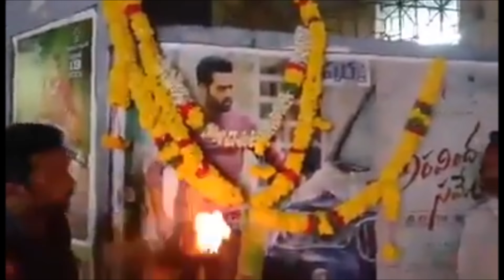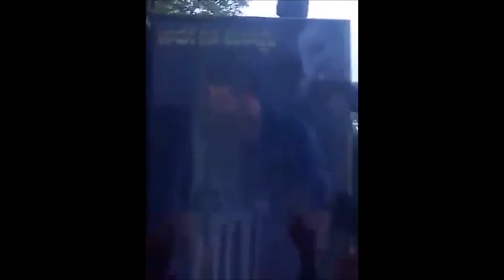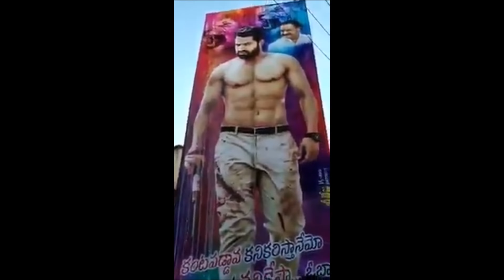Mass following for Super star NTR ఎన్టీఆర్ అభిమానుల వీరాభిమానం అరాచకం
NTR ఎన్టీఆర్ అభిమానుల వీరాభిమానం అరాచకం